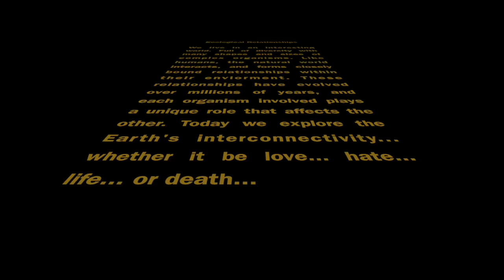Ecological Relationships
This video is about Ecological Relationships First Quarter